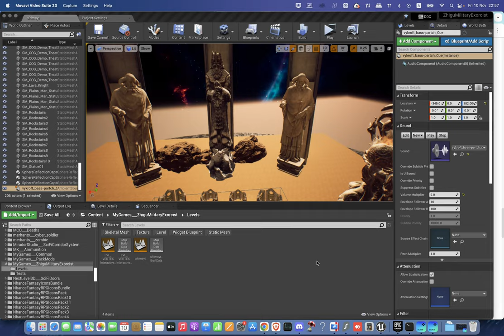ZhiguMilitaryExorcist - working on new map